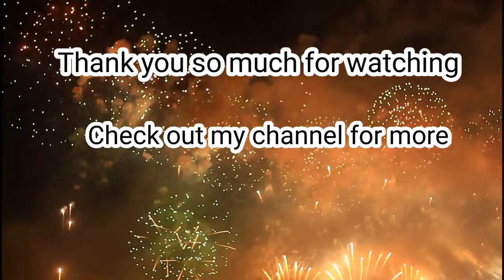Call of Duty mobile attack of the undead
No common towie gameplay